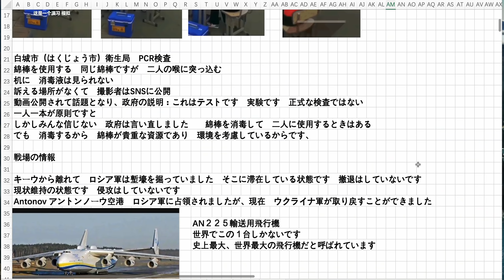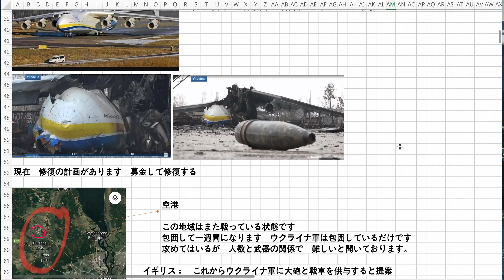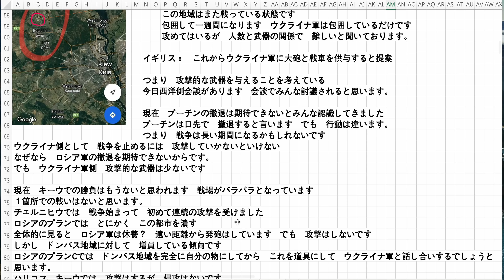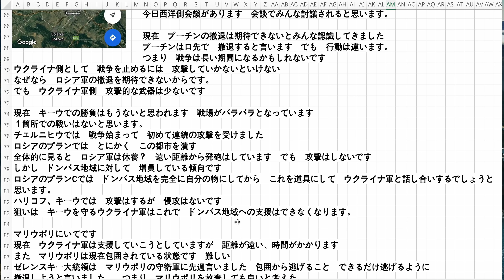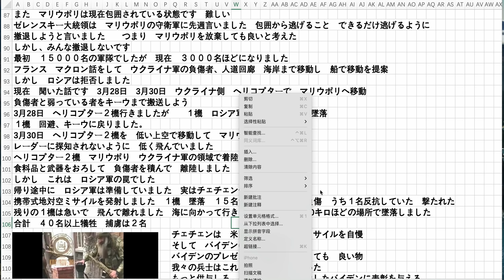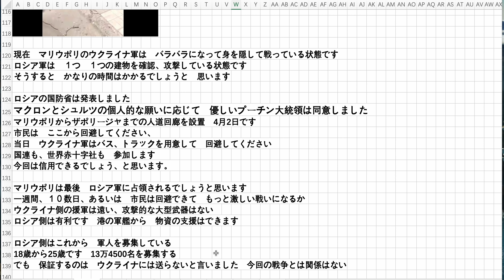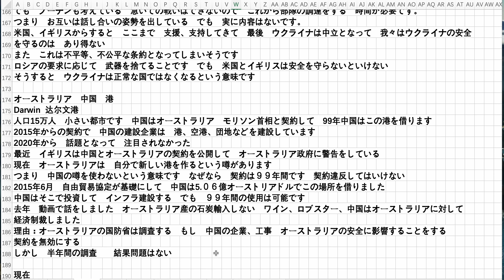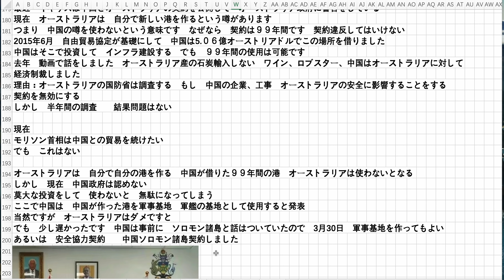4月1日の情報 オーストラリアと中国の港事業